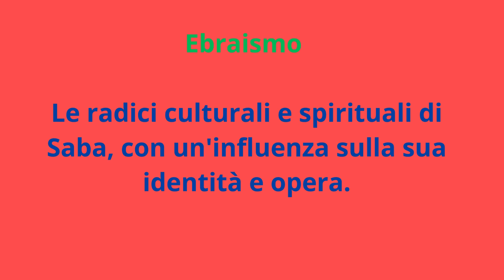UMBERTO SABA 5 parole chiave per la prova orale degli Esami di Stato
🎯 Esami di Stato alle porte?
Hai bisogno del giusto alleato per dominare la prova orale di Letteratura Italiana!

📚 Scopri "Parole in Azione: Domina l'Orale di Letteratura Italiana" – la guida perfetta per prepararti al meglio. Con Parole, Passione e Performance, potrai affrontare la commissione con sicurezza e competenza, migliorando la tua preparazione e raggiungendo il massimo risultato!

💡 Acquista ora e trasforma la tua preparazione in successo per l'esame orale di letteratura italiana!

Parole in Azione: Domina l'Orale di Letteratura Italiana: Parole, Passione e Performance per Affrontare la Commissione.